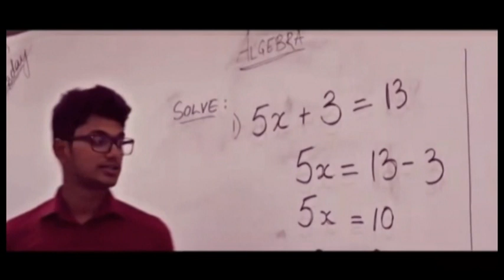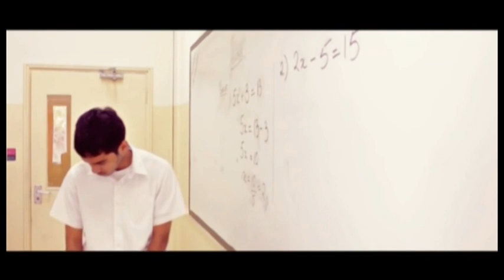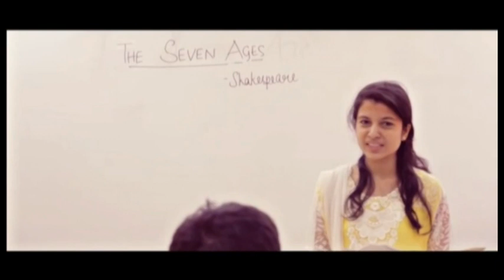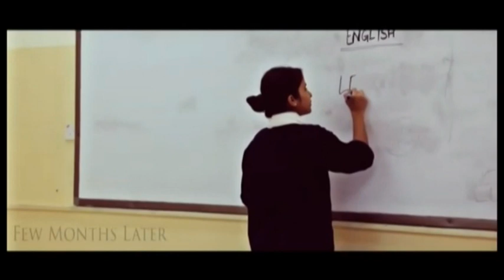MR Children Inclusive Education 12 10 2017 2 Part 1